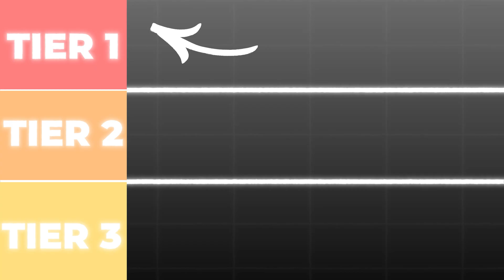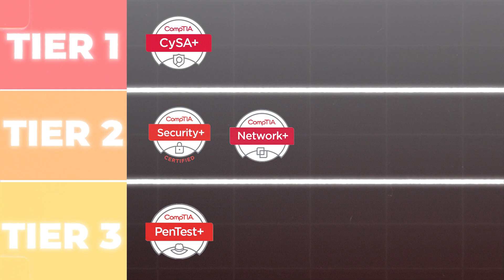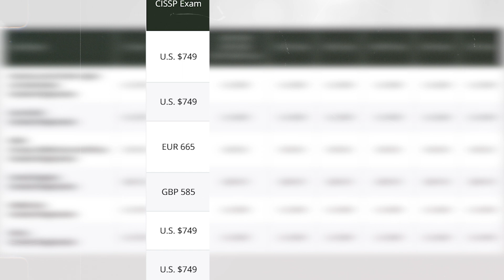Cyber Security Certification list tier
cyber security certification list tier? Albert Ow is here to guide you through the maze of certifications! 🚀 In this no-fluff video, we're diving deep into the tier-list of cybersecurity certs that are hot 🔥 and the ones that are not. 💔

Albert shares his unfiltered opinions on popular certifications like CompTIA Security+, Network+, and the elusive CISSP. You'll get the inside scoop on why you might not want to waste your time on certain credentials and focus on the ones that truly matter in the tech job market.

- 🔒 Learn which certs can actually help you land that dream cybersecurity or IT job.
- 🛠️ Discover why real-world labs and hands-on experience trump theory.
- 🧠 Understand the importance of fundamentals in networking and IT bootcamps.

Get ready to take notes as Albert breaks down each certification and places them in Tier 1, 2, or 3 based on their real-world relevance. Plus, get a fresh perspective on the value of cloud certifications in an increasingly digital world.

Join Albert Ow on this empowering journey to make informed decisions and avoid job loss traps in the cybersecurity arena. Let's leap into learning and level up your career together!

CHAPTERS:
0:00 - Cybersecurity Certificate Overview
0:25 - CompTIA Security+ Breakdown
2:10 - Network Security with CompTIA Network+
4:30 - Cybersecurity Analysis with CompTIA CySA+
5:30 - Penetration Testing CompTIA PenTest+
6:23 - Auditing with ISACA CISA
7:50 - Management Skills ISACA CISM
8:56 - Ethical Hacking EC-Council CEH
10:30 - Advanced Security (ISC)² CISSP
12:02 - Tech Giants' Cybersecurity Certifications
13:45 - Specialized Cloud Security Certifications
14:49 - Cybersecurity Certification Conclusions